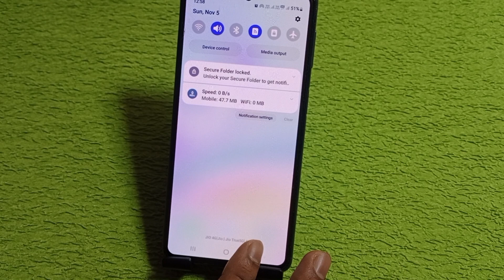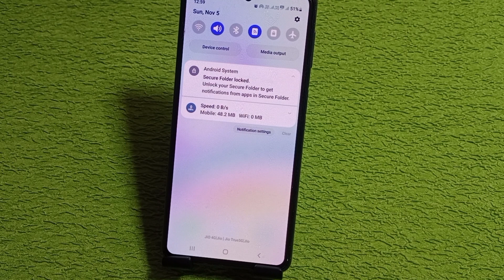Samsung a05s me daily data use kaise dekhe | how to enable daily data use Samsung a05s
hello friends aaj ki is video ke madhyam se Maine aap logo ko bataya hai ki Samsung galaxy a05s mobile me daily data use kaise dekha jata hai